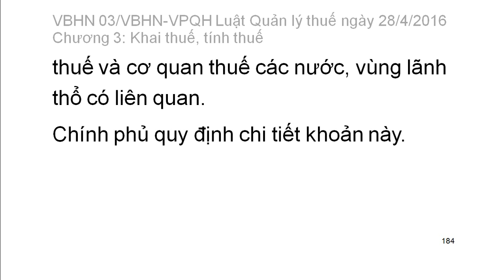[Thi công chức thuế 2016] Luật Quản lý thuế: Chg 3. Khai thuế, tính thuế điều 30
Văn bản hợp nhất Số: 03/VBHN-VPQH LUẬT QUẢN LÝ THUẾ ngày 28 tháng 04 năm 2016

Chương I
NHỮNG QUY ĐỊNH CHUNG
Điều 3. Nội dung quản lý thuế
Điều 4. Nguyên tắc quản lý thuế
Điều 5. Giải thích từ ngữ
Điều 6. Quyền của người nộp thuế
Điều 7. Nghĩa vụ của người nộp thuế
Điều 8. Trách nhiệm của cơ quan quản lý thuế
Điều 9. Quyền hạn của cơ quan quản lý thuế
Điều 10. Trách nhiệm của Bộ Tài chính trong quản lý thuế
Điều 11. Trách nhiệm của Hội đồng nhân dân, Ủy ban nhân dân các cấp trong việc quản lý thuế
Điều 12. Hội đồng tư vấn thuế xã, phường, thị trấn
Điều 13. Trách nhiệm của các cơ quan khác của Nhà nước trong việc quản lý thuế
Điều 14. Trách nhiệm của Mặt trận Tổ quốc Việt Nam, tổ chức chính trị xã hội - nghề nghiệp, tổ chức xã hội, tổ chức xã hội - nghề nghiệp trong việc tham gia quản lý thuế
Điều 15. Trách nhiệm của cơ quan thông tin, báo chí trong việc quản lý thuế
Điều 16. Trách nhiệm của tổ chức, cá nhân khác trong việc tham gia quản lý thuế
Điều 17. Hợp tác quốc tế về quản lý thuế
Điều 18. Xây dựng lực lượng quản lý thuế
Điều 19. Hiện đại hóa công tác quản lý thuế
Điều 20. Tổ chức kinh doanh dịch vụ làm thủ tục về thuế
Chương II
ĐĂNG KÝ THUẾ
Điều 21. Đối tượng đăng ký thuế
Điều 22. Thời hạn đăng ký thuế
Điều 23. Hồ sơ đăng ký thuế
Điều 24. Địa điểm nộp hồ sơ đăng ký thuế
Điều 25. Trách nhiệm của cơ quan thuế, công chức thuế trong việc tiếp nhận hồ sơ đăng ký thuế
Điều 26. Cấp giấy chứng nhận đăng ký thuế
Điều 27. Thay đổi thông tin đăng ký thuế
Điều 28. Sử dụng mã số thuế
Điều 29. Chấm dứt hiệu lực mã số thuế
Chương III
Điều 30. Nguyên tắc khai thuế và tính thuế
Điều 31. Hồ sơ khai thuế
Điều 32. Thời hạn, địa điểm nộp hồ sơ khai thuế
Điều 33. Gia hạn nộp hồ sơ khai thuế
Điều 34. Khai bổ sung hồ sơ khai thuế
Điều 35. Trách nhiệm của cơ quan quản lý thuế, công chức quản lý thuế trong việc tiếp nhận hồ sơ khai thuế
Chương IV
ẤN ĐỊNH THUẾ
Điều 36. Nguyên tắc ấn định thuế
Điều 37. Ấn định thuế đối với người nộp thuế nộp thuế theo phương pháp kê khai trong trường hợp vi phạm pháp luật về thuế
Điều 38. Xác định mức thuế đối với hộ kinh doanh, cá nhân kinh doanh nộp thuế theo phương pháp khoán thuế
Điều 39. Ấn định thuế đối với hàng hóa xuất khẩu, nhập khẩu
Điều 40. Trách nhiệm của cơ quan quản lý thuế trong việc ấn định thuế
Điều 41. Trách nhiệm của người nộp thuế trong việc nộp số thuế ấn định
Chương V
NỘP THUẾ
Điều 42. Thời hạn nộp thuế31
Điều 43. Đồng tiền xác định doanh thu, chi phí, giá tính thuế và các khoản thuế nộp ngân sách nhà nước33
Điều 44. Địa điểm và hình thức nộp thuế
Điều 45. Thứ tự thanh toán tiền thuế, tiền chậm nộp, tiền phạt34
Điều 47. Xử lý số tiền thuế, tiền chậm nộp, tiền phạt nộp thừa35
Điều 48. Nộp thuế trong thời gian giải quyết khiếu nại, khởi kiện
Điều 50. Thẩm quyền gia hạn nộp thuế39
Điều 51. Hồ sơ gia hạn nộp thuế
Điều 52. Tiếp nhận và xử lý hồ sơ gia hạn nộp thuế
(còn tiếp)

Luật quản lý thuế số 78/2006/QH11 ngày 29 tháng 11 năm 2006 của Quốc hội, có hiệu lực kể từ ngày 01 tháng 7 năm 2007, được sửa đổi, bổ sung bởi:
1. Luật số 21/2012/QH13 ngày 20 tháng 11 năm 2012 của Quốc hội sửa đổi, bổ sung một số điều của Luật quản lý thuế, có hiệu lực kể từ ngày 01 tháng 7 năm 2013;
2. Luật số 71/2014/QH13 ngày 26 tháng 11 năm 2014 của Quốc hội sửa đổi, bổ sung một số điều của các luật về thuế, có hiệu lực kể từ ngày 01 tháng 01 năm 2015;
3. Luật số 106/2016/QH13 ngày 06 tháng 4 năm 2016 của Quốc hội sửa đổi, bổ sung một số điều của Luật thuế giá trị gia tăng, Luật thuế tiêu thụ đặc biệt và Luật quản lý thuế, có hiệu lực kể từ ngày 01 tháng 7 năm 2016.
Căn cứ vào Hiến pháp nước Cộng hòa xã hội chủ nghĩa Việt Nam năm 1992 đã được sửa đổi, bổ sung theo Nghị quyết số 51/2001/QH10 ngày 25 tháng 12 năm 2001 của Quốc hội khóa X, kỳ họp thứ 10;
Luật này quy định về quản lý thuế1.